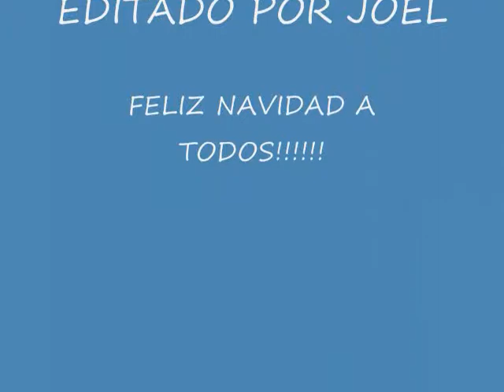COMIENZO DE MI NAVIDAD JOEL.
comenzando la navidad en el 2010, fl